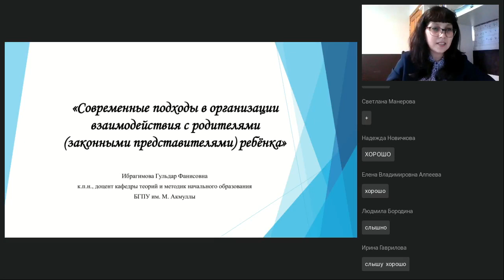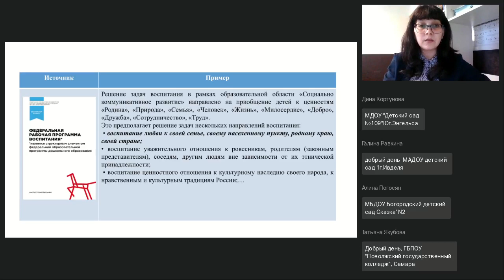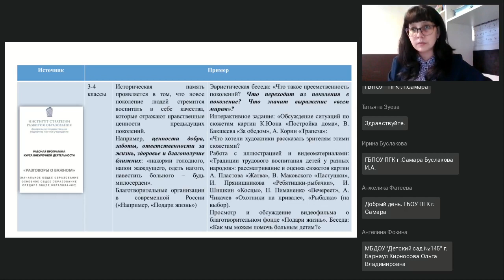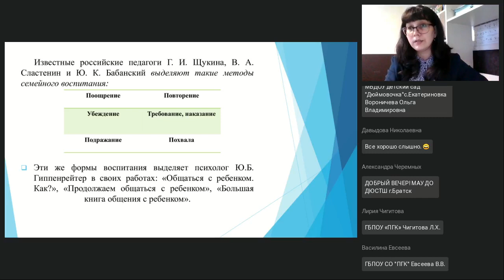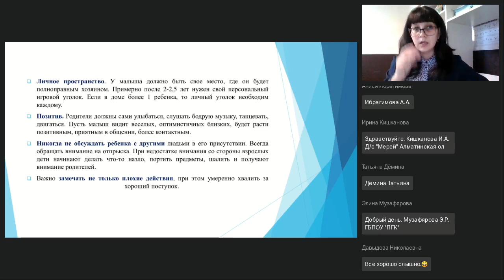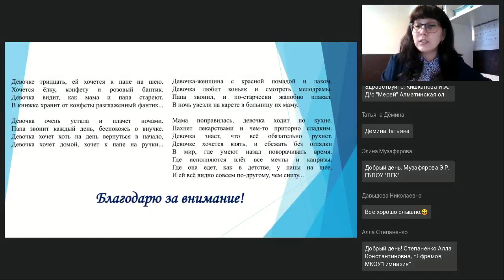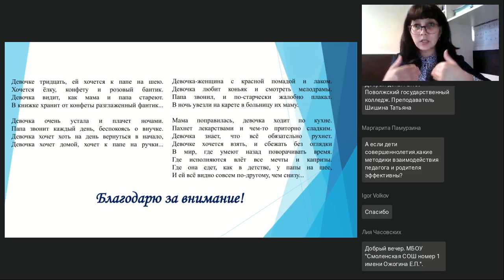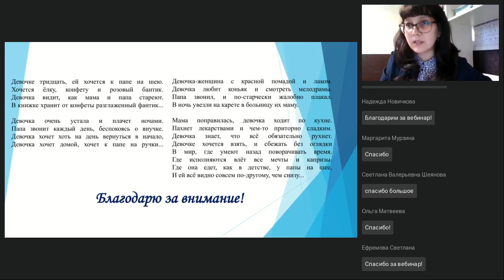Современные подходы в организации взаимодействия с родителями законными представителями ребёнка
Вебинар
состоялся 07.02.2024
Ведущая вебинара:

На вебинаре раскроем понятие «семейное воспитание» согласно современным условиям. Уточним особенности реализации взаимодействия представителей образовательных организаций с родителями (законными представителями) согласно современным условиям. Раскроем следующие вопросы: каковы личностные качества работника образовательной сферы, содействующего комфортной траектории личностного развития; в чем заключается помощь родителя (законного представителя).

Наши ближайшие онлайн-курсы:
🔥 "Практика научной коммуникации. Виды, способы, формы и традиции успешного общения в академической среде"